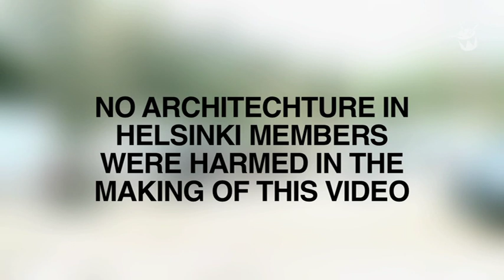Architecture In Helsinki ride a golf cart at Splendour In The Grass 2011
Architecture in Helsinki ALMOST get to have some fun in a golf kart at Splendour in the Grass.